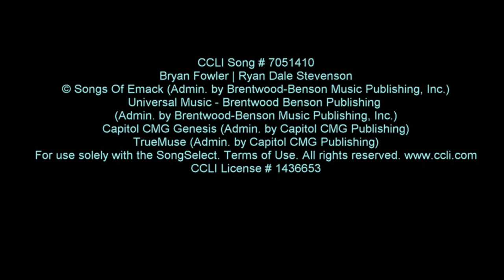Eye of the Storm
Dave & Terry Alburger sing "Eye of the Storm" for
St Michael's Lutheran Church, Sellersville, PA
Song by Bryan Fowler, Ryan Dale Stevenson